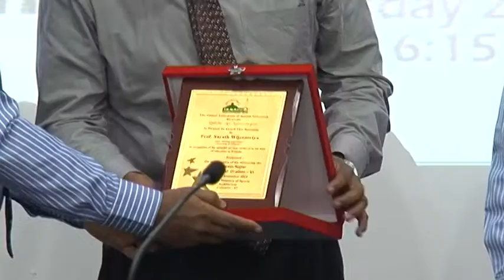Naleem Hajiar Memorial Oration 6 | 02.12.2015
நளீம் ஹாஜியாரின் 6ஆவது நினைவுப் பேருரை

அறிவுத் தந்தை என அழைக்கப்படும் நளீம் ஹாஜியார் அவர்களின் ஆறாவது நினைவுப் பேருரை நிகழ்வு நேற்று கொழும்பில் நடைபெற்றது.
பேருவளை ஜாமியா நளீமிய்யா பழைய மாணவர் ஒன்றியம் ஏற்பாடு செய்திருந்த இந்த நினைவுப் பேருரை நிகழ்வில், விசேட பேச்சாளராக கொழும்பு பல்கலைக்ககழக சிங்கள மொழிப்பிரிவு தலைவர் பேராசிரியர் சரத் விஜேசூரிய "தேசத்தின் ஐக்கியத்தை இலக்காக கொண்ட மீள் நல்லிணக்கம்" எனும் தலைப்பில் உரையாற்றினார்.
இந்நிகழ்வு கொழும்பு 07 இல் அமைந்துள்ள விளையாட்டு அமைச்சு கேட்போர் கூடத்தில் நடைபெற்றது. (ஸ)